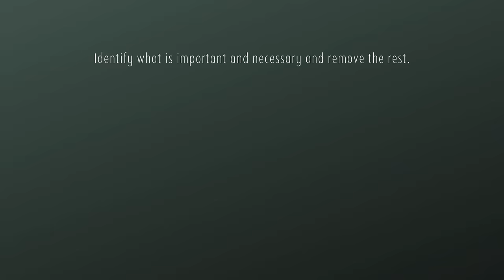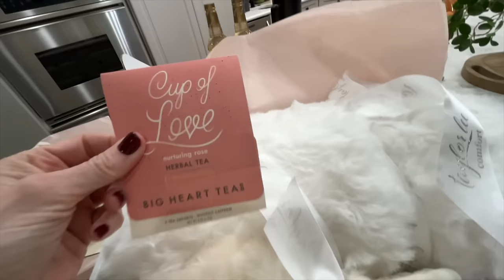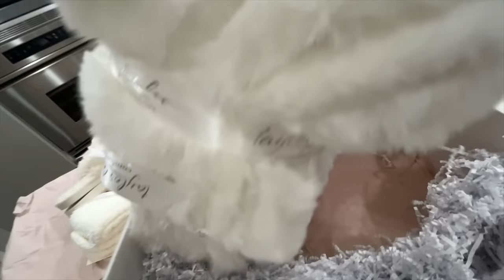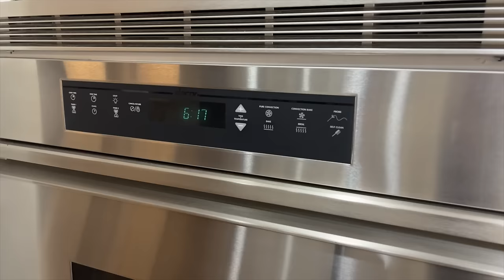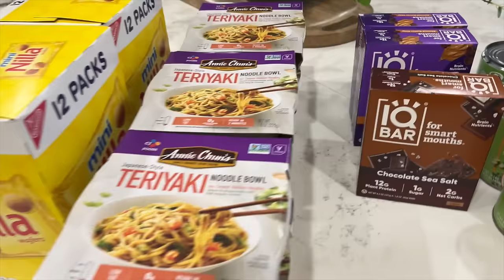2024 Spring Cleaning | Spring Organizing | Packing my Hospital Bag | Spring Decorating on a Budget